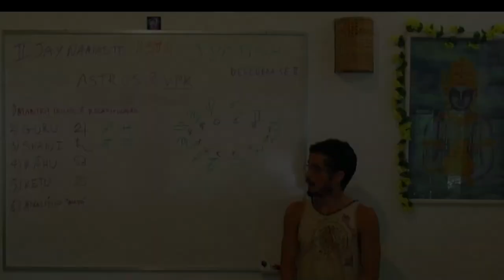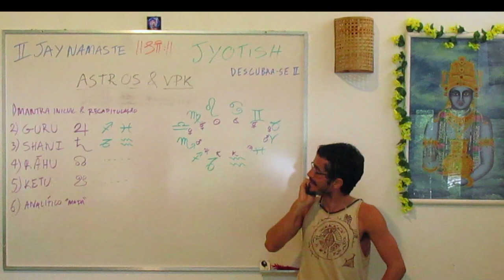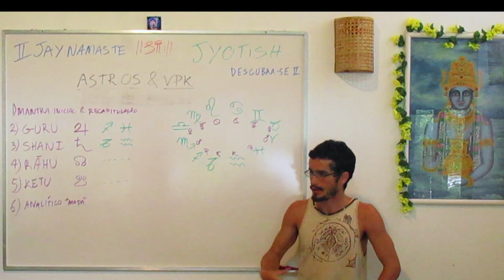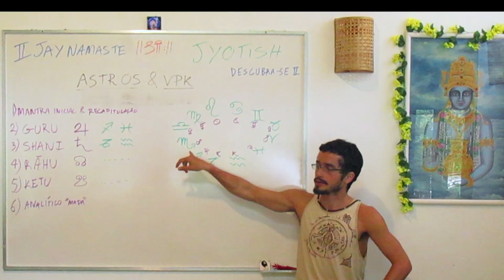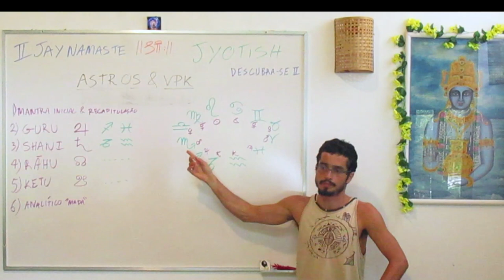Aries e escorpião : Signos de Marte (#7 Série Descubra-se)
Assista a essa série e conheça o Jyotish Neste vídeo, Tiaggo Namaste fala sobre a expressão de Kuja em Aries e Escorpião.

Marte busca pela capacidade de ação.
Áries ::
Busca pela capacidade de ação no mundo material. Há muita energia e vontade de conquistar seja uma empresa, uma pessoa, um território, um título ou uma posição. Abrir uma nova área de domínio. Essa é a parte mais Pitta de Kuja.

Escorpião ::
O mundo psíquico e emocional é o espaço onde Kuja busca capacidade de ação em Escorpião. Mais sutil no agir. Mangala aqui age através dos pensamentos, das emoções, dos conluios, segredos, através de tudo aquilo que não é oficial na superficie. Mangala ganha uma capacidade de dominação na ilegalidade, no subterrâneo, como o Poderoso Chefão, por exemplo. É um marte muito intenso, com questões psíquicas e emocionais muito em foco na vida d@ escorpian@.  Ainda é Pitta, pois Pitta é o fogo que cozinha em ambiente aquoso.

Saiba mais sobre esse assunto:
JYOTISH